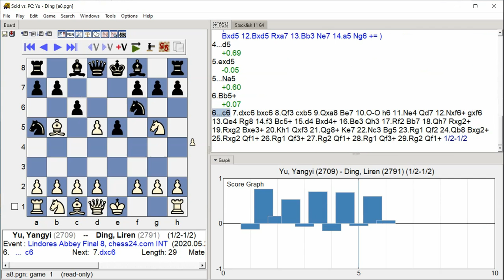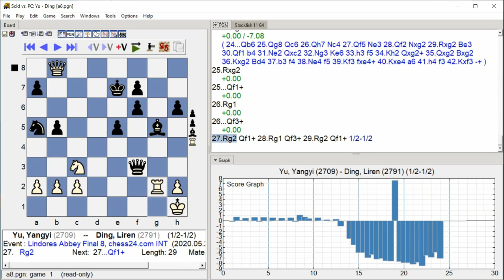Yu, Yangyi - Ding, Liren, Lindores Abbey Final 8, Round 1.24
Lindores Abbey Final 8, chess24.com INT, Round 1.24, 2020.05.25
Yu, Yangyi -- Ding, Liren